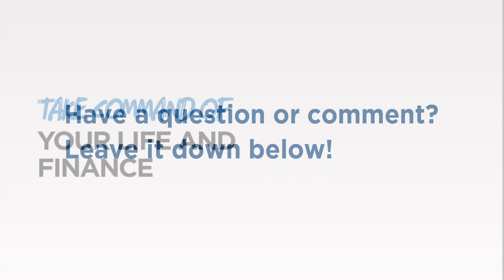What is an honorable company? | Invested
It is so important to find a company that you love and support in order to get interested in investing. Learn how to find a company that is aligned with your values